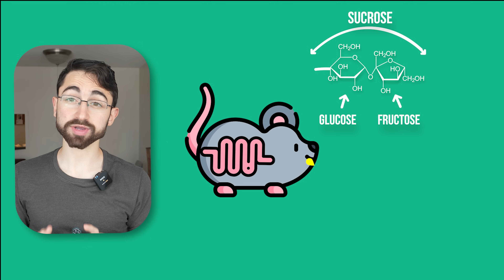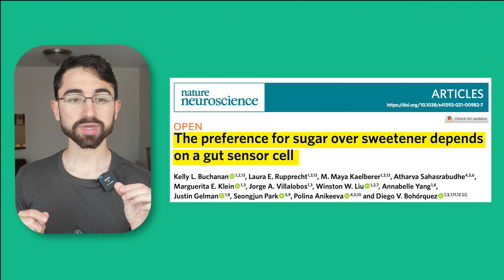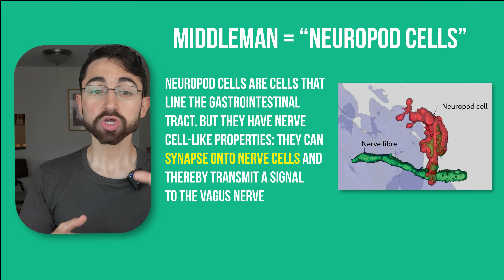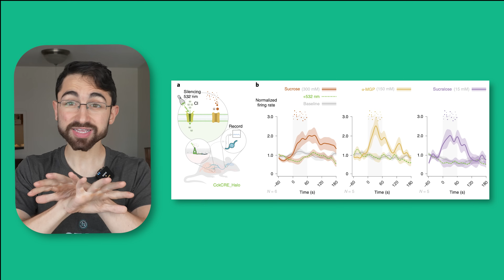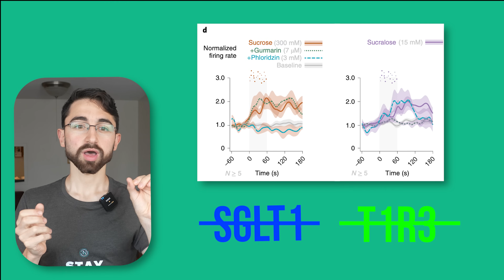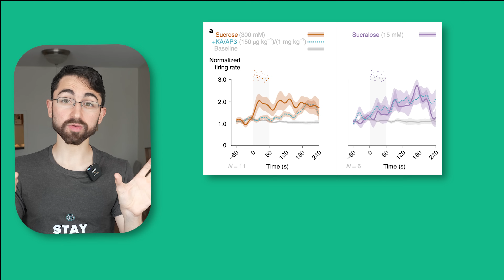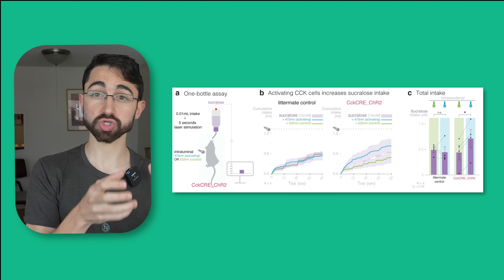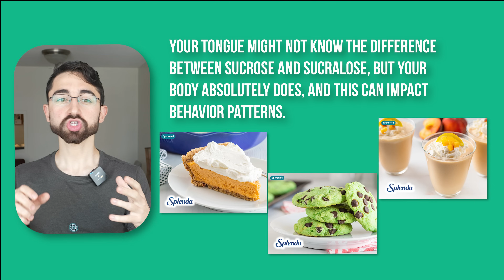Wait, What? How Your Gut Can Sense Sweetness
"Gut Sense" @hubermanlab with Dr Diego Bohorquez (May 27, 2024)

Chapters
0:00 – Intro
0:56 – Flavor-Nutrient Conditioning
2:06 – Bohorquez Nature Neuroscience Paper
2:56 – Neuropod cells
3:19 – Optogenetics!
4:38 – How the System Outsmarts the Sweet
7:35 – 50,000-foot view
8:04 – Manipulating the system with optogenetics
9:44 – Takeaways